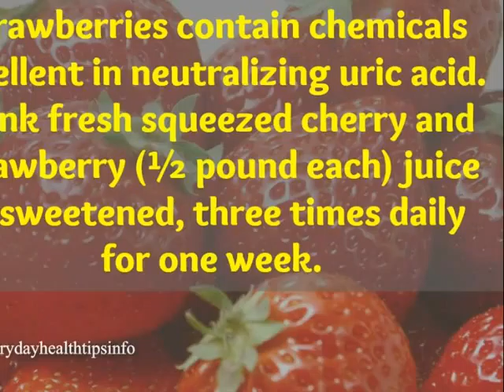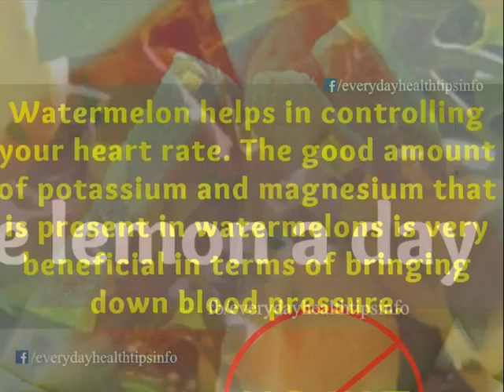Amazing Health Tips